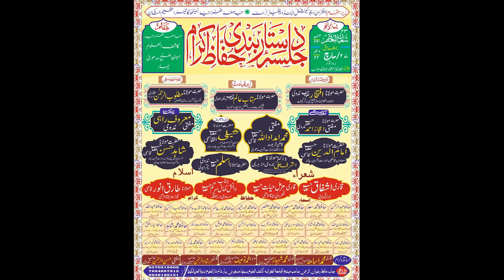Mufti Husnur Rahman Sb Nadavi Jalsa Jamia Ghufrania Kashiful Uloom Basaitha Madhubani 27-03-2022 JK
Mufti Husnur Rahman Sb Nadavi
Jalsa Dastar Bandi Jamia Ghufrania Kashiful Uloom Basaitha Madhubani Bihar 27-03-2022 Nazim e Jalsa: Mufti Maroof Rahi Sb
Sadar e Jalsa: Maulana Iftekhar Sb Nadvi
Mohtamim Hafiz Rizwanur Rahman Sb
Zere Qayadat: Maulana Mahtab Alam Sb
Zere Sarparasti: Maulana Matlubur Rahman Sb Mazahri
Zere Nigrani: Maulana shibli Sb Qasmi
Orgnizar: Jamia Ghufrania Kashiful Uloom Basaitha Madhubani
Managed By: Jamia Ghufrania Kashiful Uloom Basaitha Madhubani